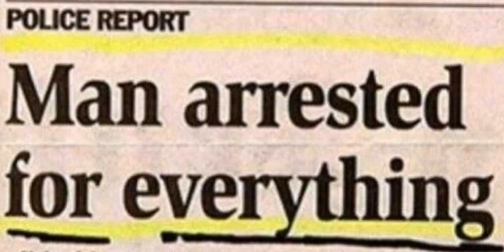shitpost status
sauce is missmagui

rule34 Id: 4998218